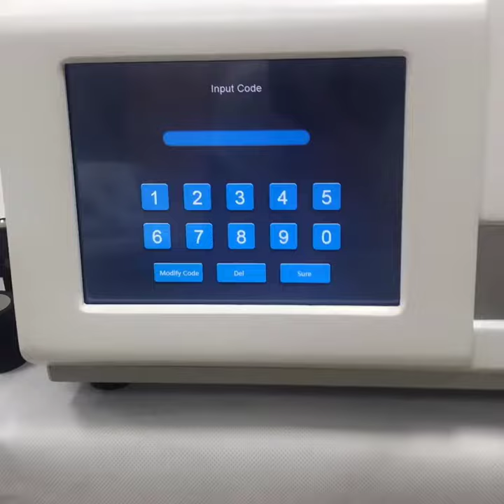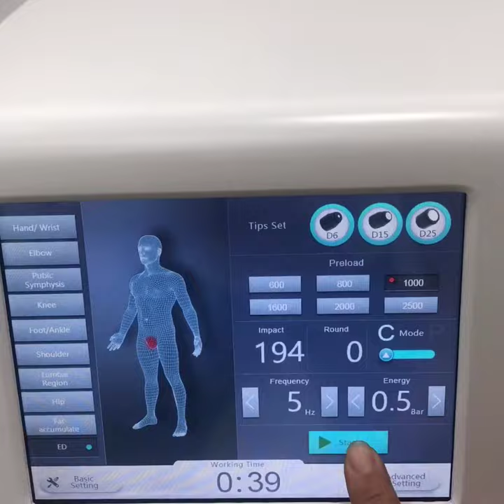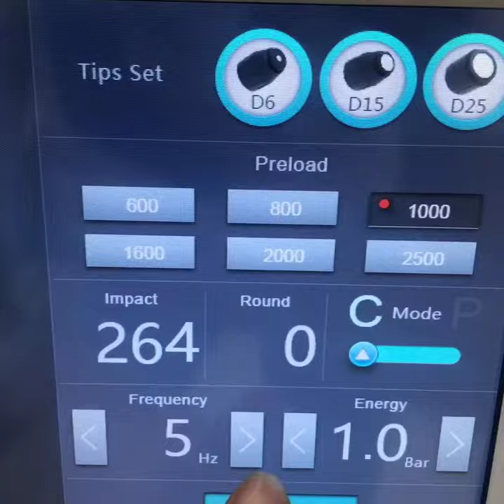ED Treatment Video of PSW | MTS